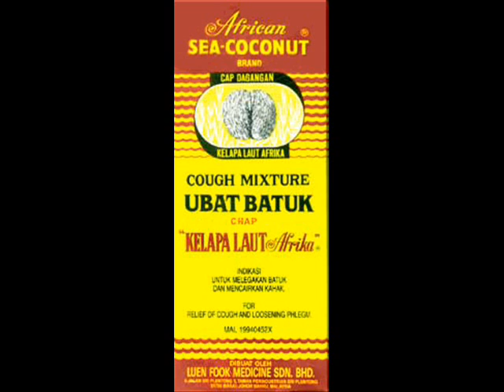African Sea Coconut Local TVC Cagayan de Oro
African Sea Coconut, a local product from Cagayan de Oro City for people who have cough, sore throat, and cough due from fever & phlegm.